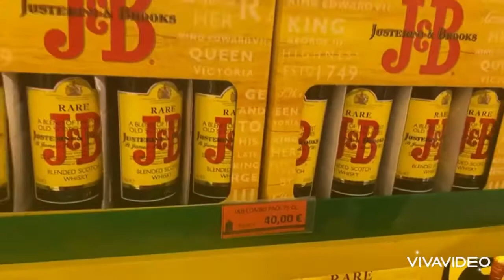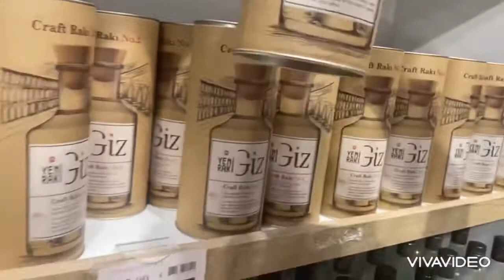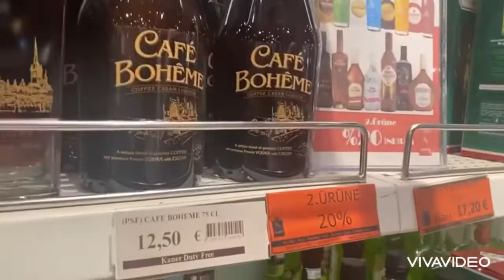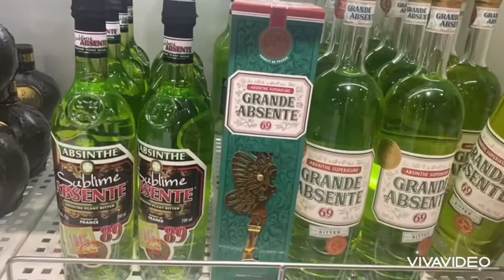Kıbrıs Free Shop Alkol Fiyatları Güncel Fiyatlar Kıbrıs Duty Free İçki Fiyatları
Kıbrıs alkol fiyatları 2022 Temmuz güncel free shop fiyatları Kıbrıs havaalanı alkol fiyatları